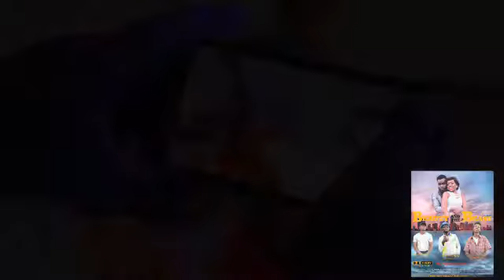Mickey brown Beauty and the Beast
Mickey brown comedy TV